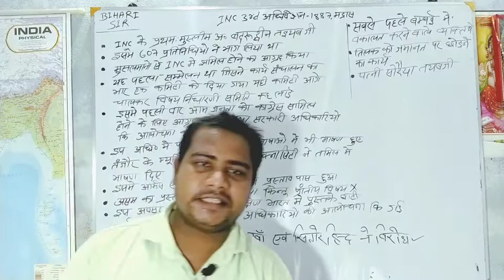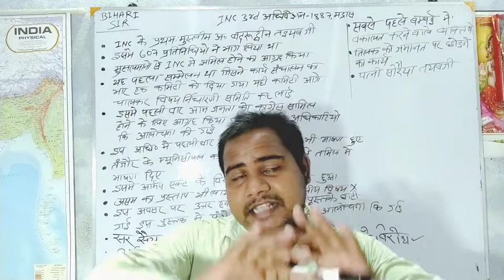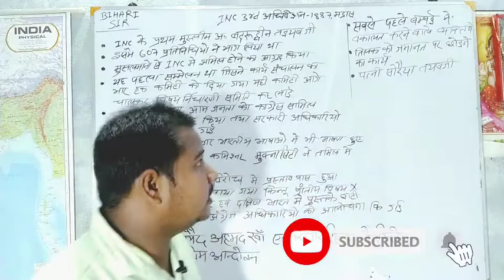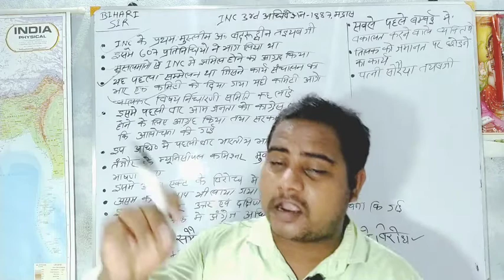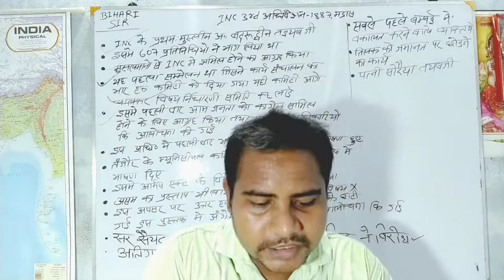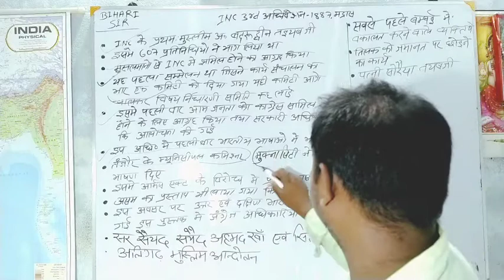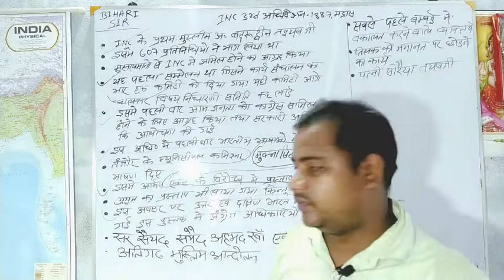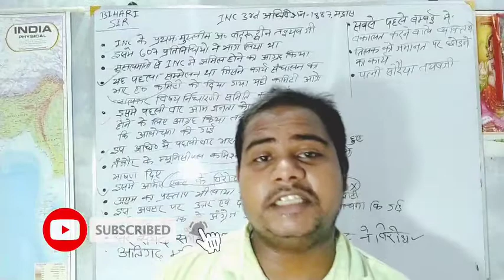|Congress |Bihari sir|Badruddin tayabji | कॉन्ग्रेस |बदरुद्दीन तैयब जी|बिहारी सर|Upsc,Bpsc,ssc,SI